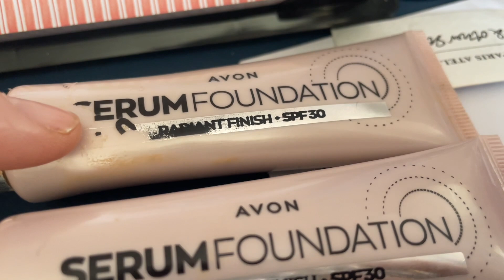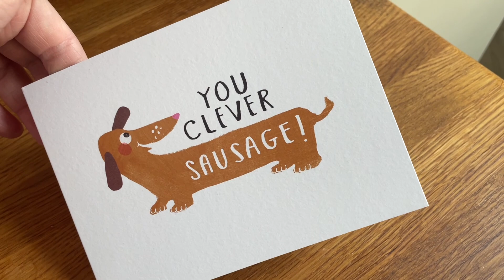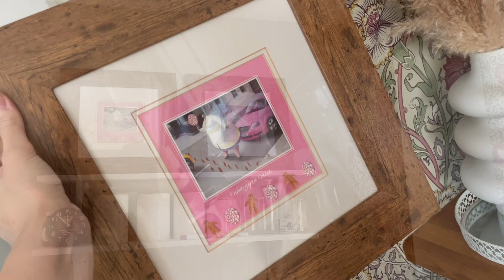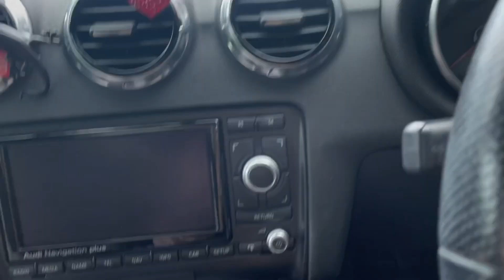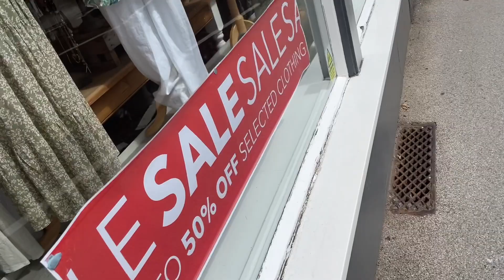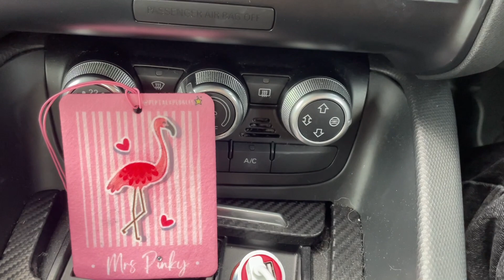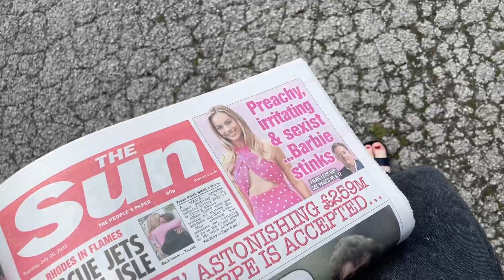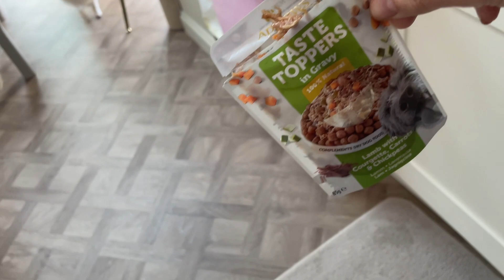25 July 2023 shopping with my Pomeranian 🛍️🛍️🛍️🛍️🛍️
The lovely pep talk pebbles

      Newark
     NG22 8XY